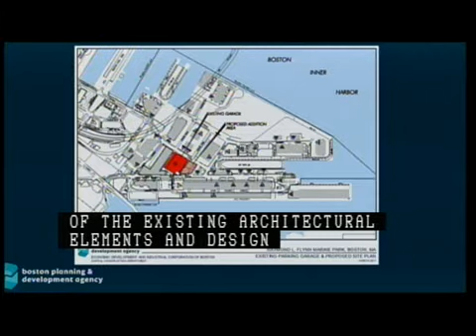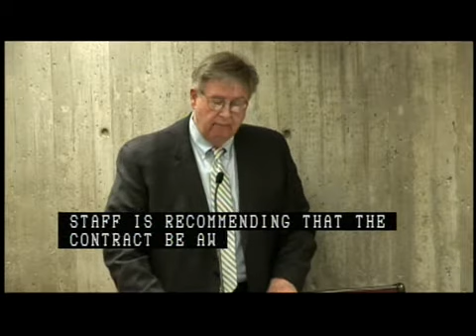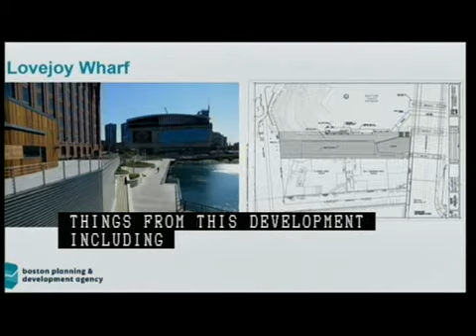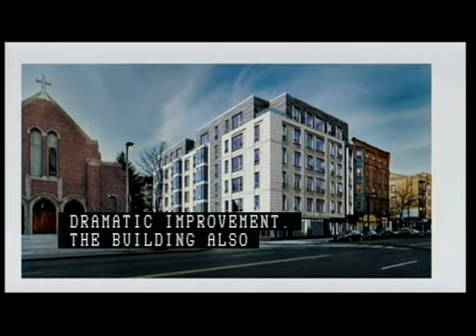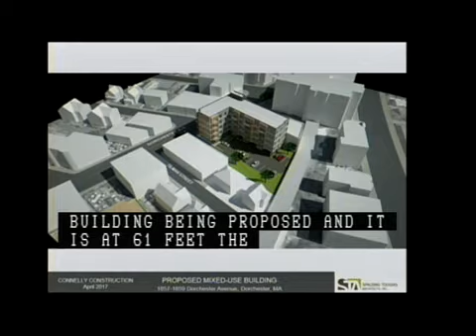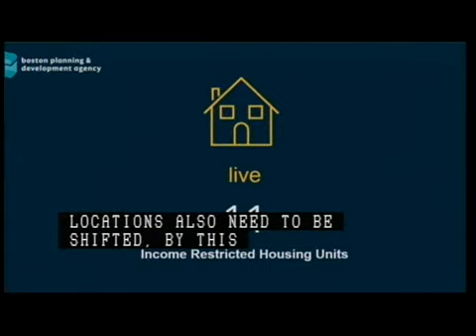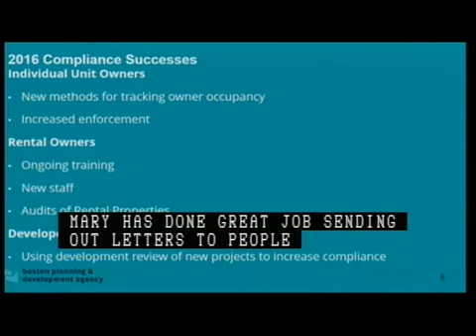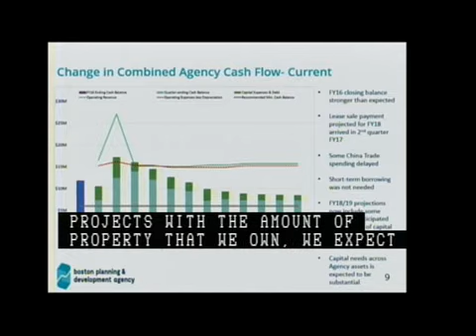Boston Planning & Development Agency Meeting 4-13-17